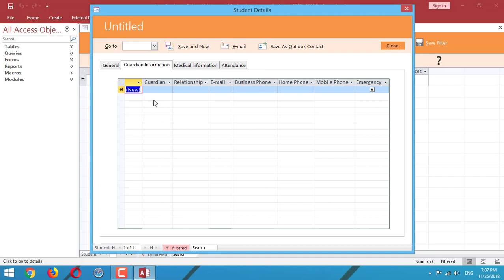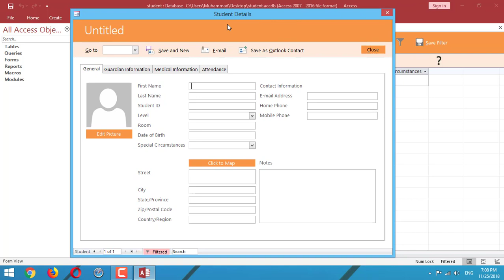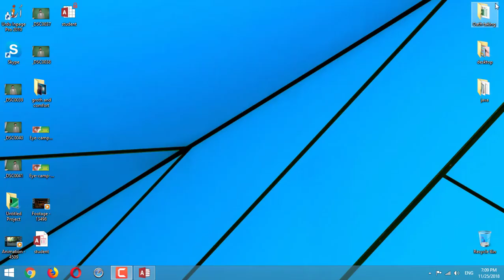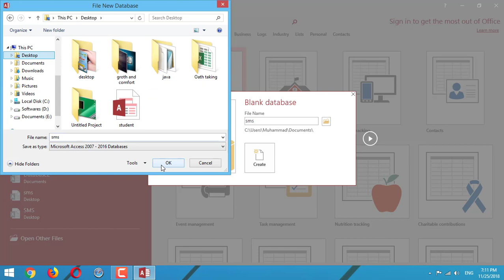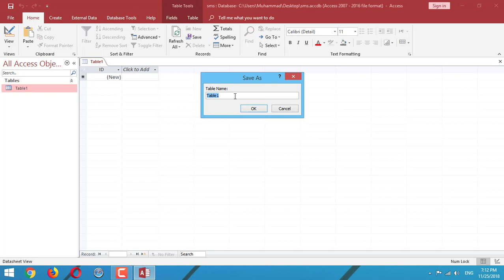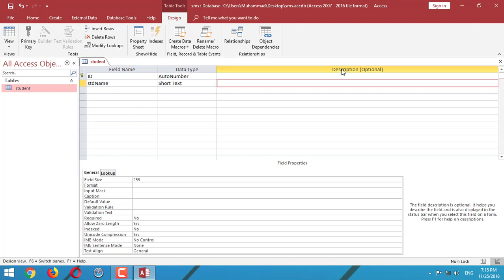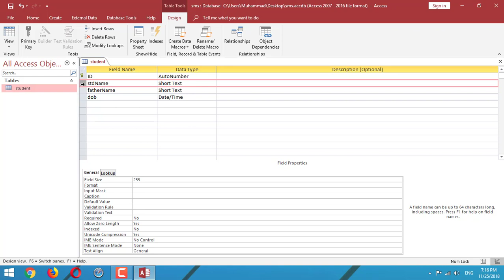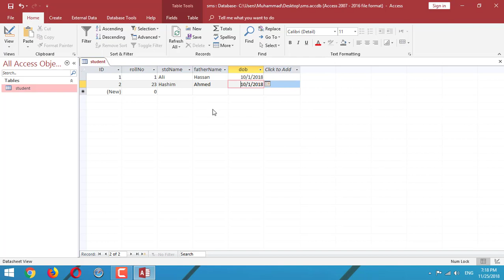Introduction & Database Structure in Microsoft Access 2016 | MS access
Introduction & Database Structure in Microsoft Access 2016 | Urdu Hindi